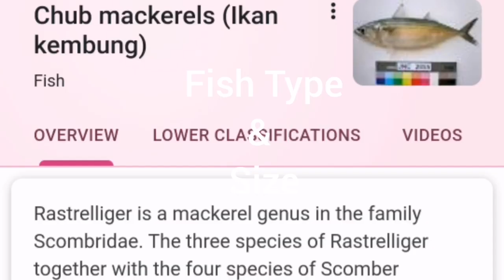Monster Arowana Feeding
Massive 6 inch Mackerels Fish